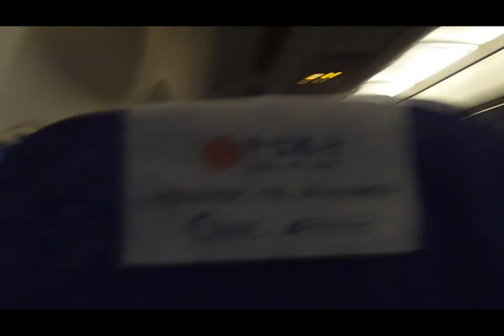Air China A319 descending into Chengdu Airport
Air China, B-6047